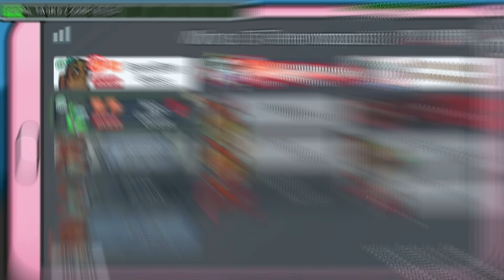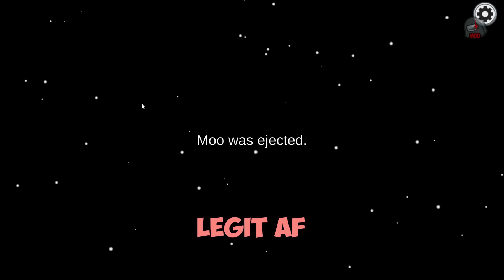Among Us moments that were thought to be impossible…